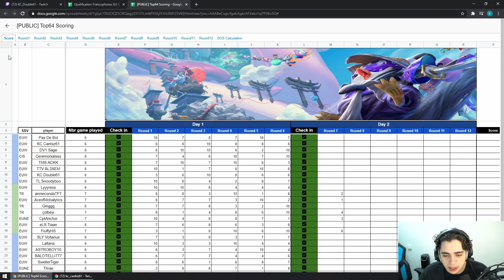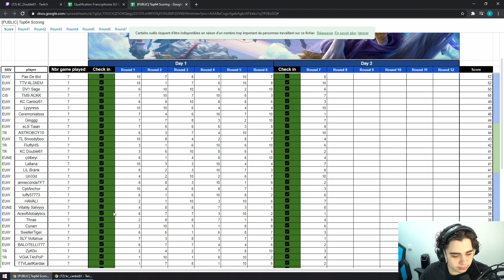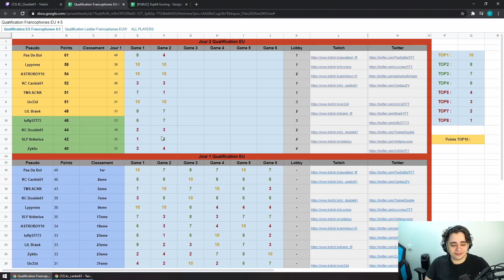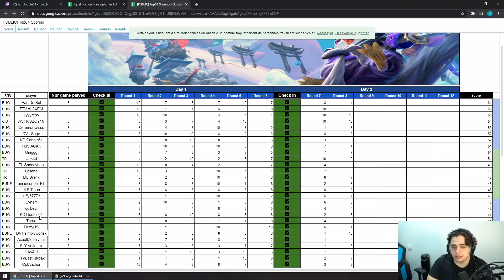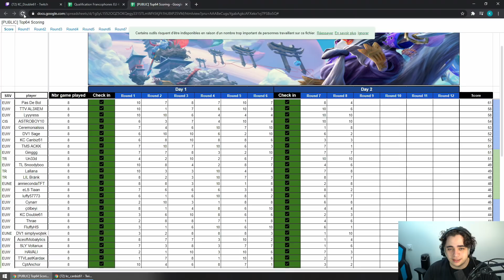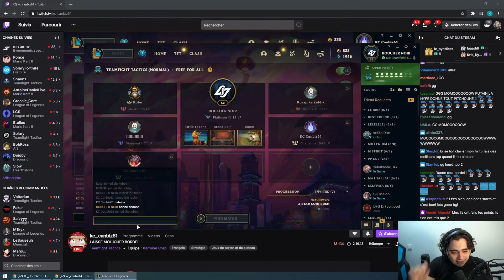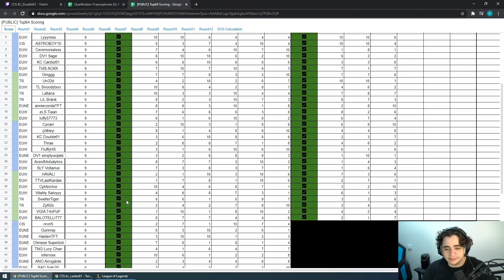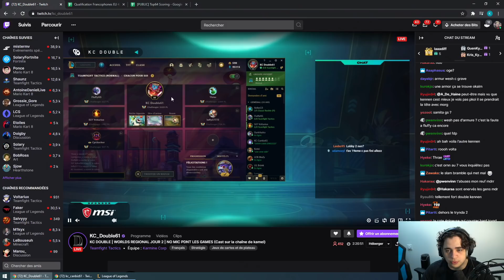DEUXIEME JOURNÉE DES WORLDS DE TFT QUI COMMENCE MAL POUR DOUBLE & CANBIZZ part.1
Début de la deuxième journée des Worlds de TFT pour notre joueurs Double & Canbizz